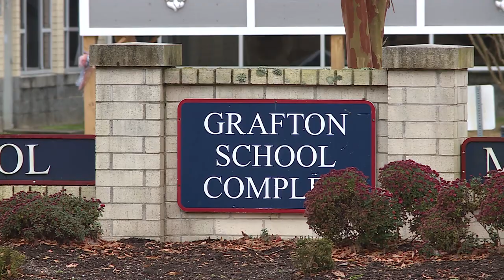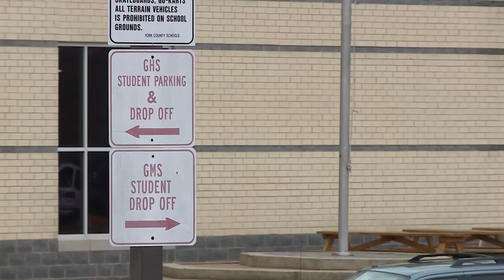Three teens arrested after threatening to shoot, bomb and burn Grafton High School in Yorktown